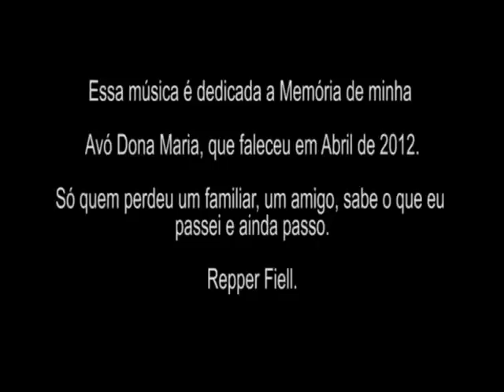Música: Repper Fiell Te Amo Dona Maria - 2013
Essa música é dedicada a Memória de minha Avó Dona Maria, que faleceu em Abril de 2012.

Só quem perdeu um familiar, um amigo, sabe o que eu passei e ainda passo.

Autor: Repper Fiell
Participação: Vinimax
Produção: Mister Zoy
Estúdio: Hip-Hop Expansão
Ano: 2013.

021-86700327